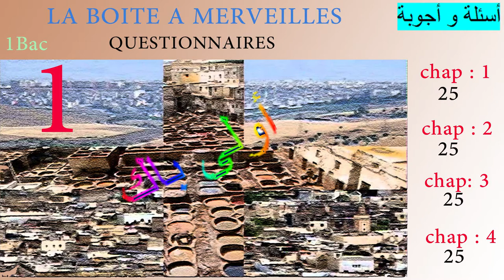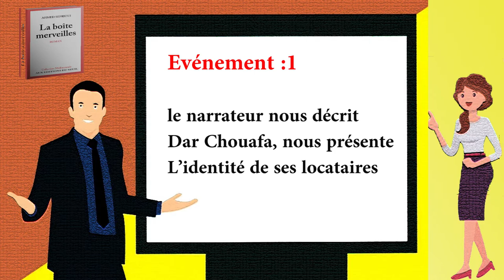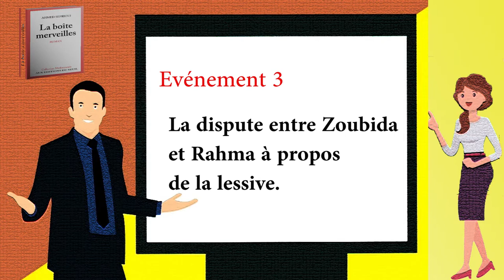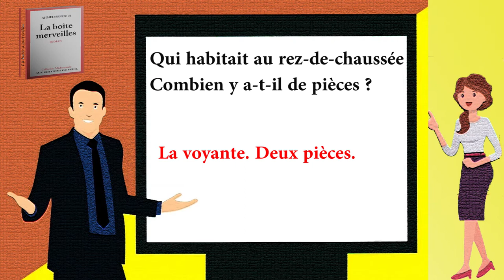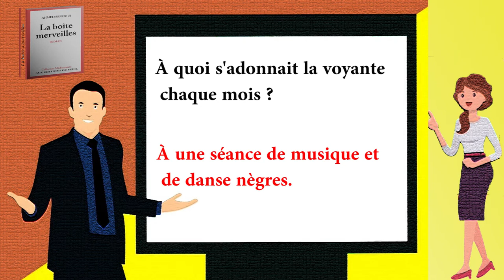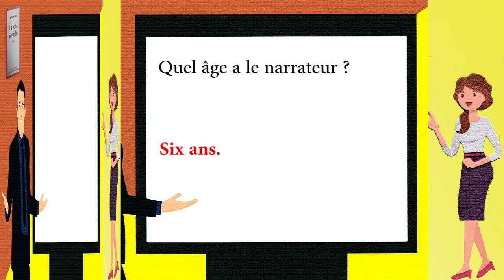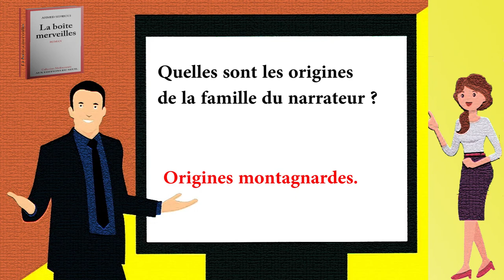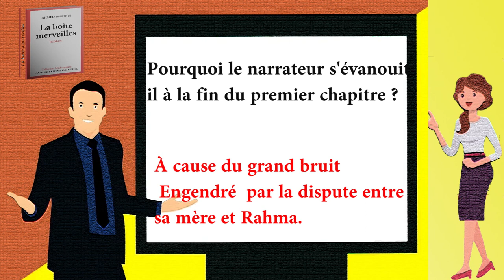La boite à merveilles d’Ahmed Sefrioui 1bac chapitre 1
je vous présente chers élèves la vidéo 1  parmi une série de cours relatifs à l'analyse des chapitres de la boite à merveilles roman autobiographique d'Ahmed Sefrioui, dans laquelle il relate un souvenir d'enfance plein de merveilles.

Analyse du chapitre 1 de « La boîte à merveilles
Résumé Du Chapitre 1 de La boîte à merveilles
La boite à merveille : résumé chapitre 1
La boite à merveille : résumé chapitre 1 | La 1ère année BAC
TOUTES LES FIGURES DE STYLE DANS LA BOÎTE À MERVEILLES CHAPITRE 1
La Boîte à Merveilles d'Ahmed SEFRIOUI | Examens régionaux
les figures de style dans la boîte à merveilles
Ahmed SEFRIOUI La boite à merveilles